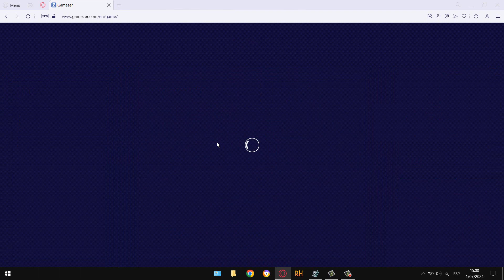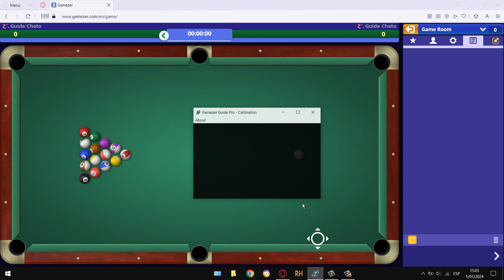Gamezer 2024 - برنامج شيتو ، الوضع السريع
Start your subscription.
 Customer support.
 Reliable.
 Programming time approximately 20 minutes.
 The guide works through an extension for your browser.